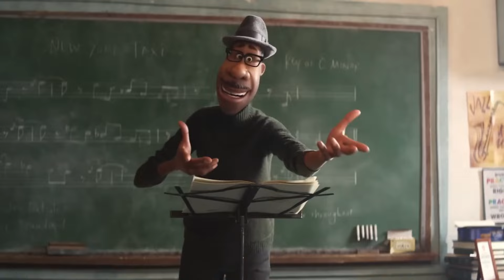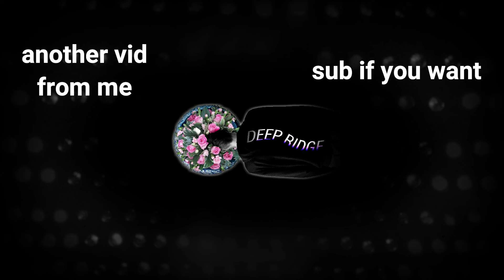What I Watched In February 2024 (Movies & TV)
All of the films And shows that I watched in the month of February 2024...

00:00 Intro
00:06 Ed Wood
00:49 Don't Breathe
01:23 Interstellar
02:00 Princess Mononoke
02:42 Spirited Away
03:23 Howl's Moving Castle
03:52 Ponyo
04:20 American Fiction
04:53 Futurama Season 5
05:19 Anatomy of a Fall
05:54 Whiplash*
06:50 The Wind Rises
07:25 Red White and Royal Blue
07:59 The Bear Season 1
08:44 The Grand Tour - Sand Job
09:28 The Iron Claw
10:04 The Beekeeper
10:44 BAFTAs 2024
11:11 The Good Dinosaur
11:45 Soul
12:20 La La Land
13:06 The Zone of Interest
13:50 All of us Strangers
14:48 Deadpool*
15:35 Panic Room
16:12 Dune*
16:42 Poor Things
17:47 Lady Bird
18:23 The Bear Season 2
18:57 Outro

*Rewatch